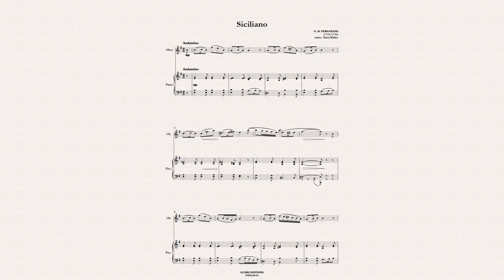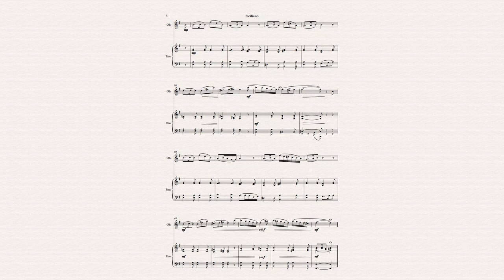Pergolesi - Siciliana (for Oboe and Piano)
The siciliana (or “siciliano”, or “sicilienne”) is a dance often included as a movement within larger works of music starting in the Baroque period. It can be in a slow 6/8 or 12/8 time, with lilting rhythms making it somewhat resemble a slow jig, and is usually in a minor key. It was used for arias in Baroque operas, and often appeared as a movement in instrumental works. The siciliana is traditionally associated with pastoral scenes and melancholy emotion.

The siciliana we present today was written by one of the greatest prodigies in musical history: the Italian baroque composer Giovanni Battista Pergolesi. It is a slow and gentle piece which has become somewhat popular among flutists and violinists.